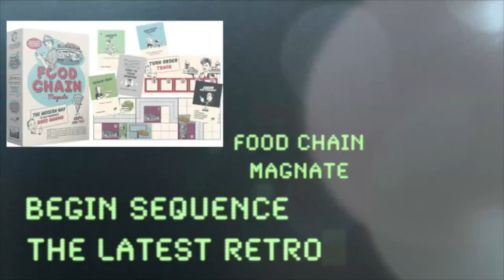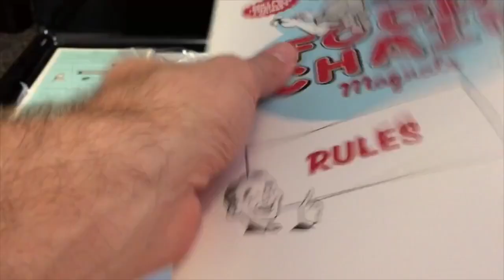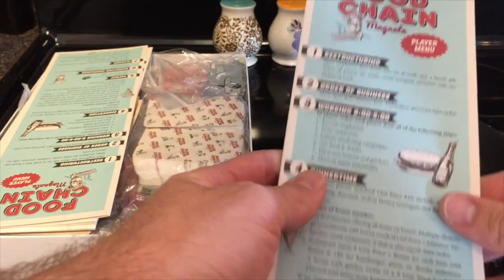Food Chain Magnate Review - with Bryan Drake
Bryan takes a look at this strategic game about running your own fast food restaurant chain.

00:00 - Introduction
02:16 - Game overview
12:30 - Final thoughts